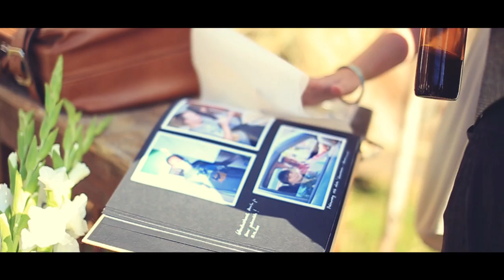Marju&Elari lühike pulmavideo - Dagö - Pulmad